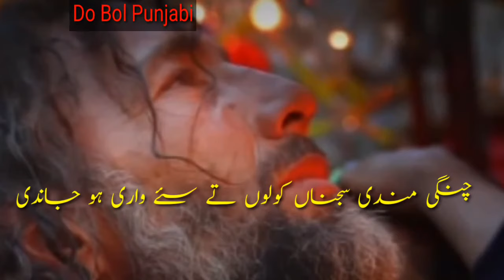Changi Mandi sajna kolon Mian Muhammad Baksh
A beautiful Punjabi Kalam by a great Sufi Mian Muhammad Baksh